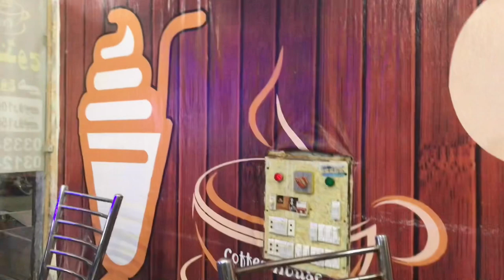Stadium ma cricket khlni Thi 🥺🏏😂 vibes # vines_with_hAsSu